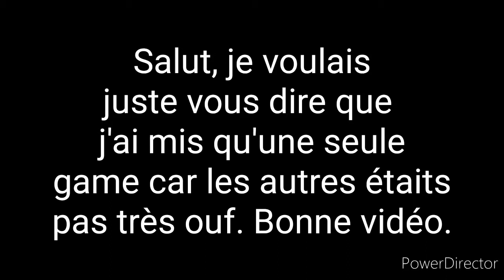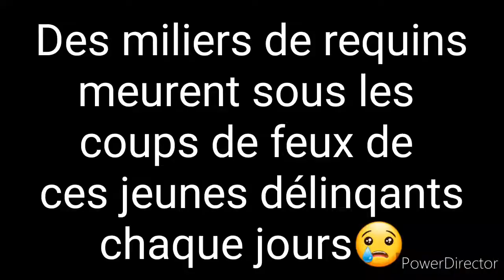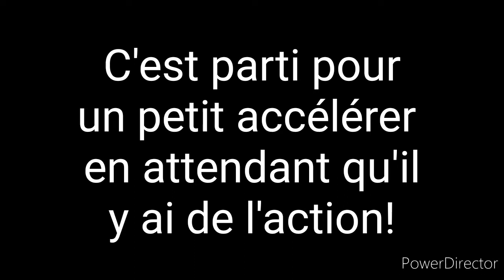UNE PETITE GAME TRANQUILLE POUR DÉCOUVRIR LA SAISON 3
Salut, aujourd'hui petite game tranquille pour fêter la saison 3 qui est juste trop bien.

🎮mon epic: chachaking74